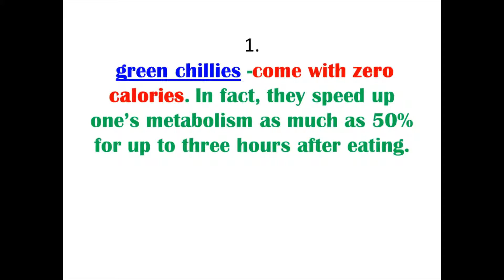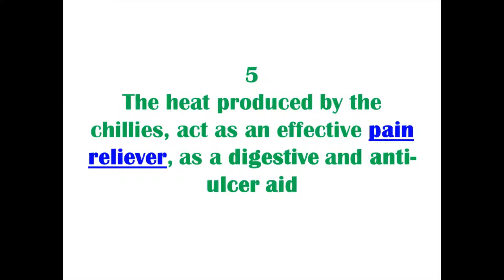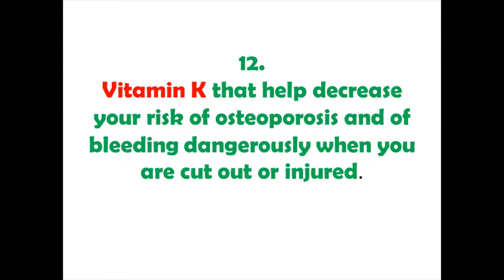###12 Unbelievable Health Benefits of Green Chillies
Phew! Add green chilies generously to all your meals, not just to enhance flavor, but also to give you all these health and medicinal benefits. The clincher?
Ideas realization ,awareness, encouragement, push and demonstrations of how to go about sustaining our livelihoods on earth requires guidance. It is my desire to reach the world with creative ideas and innovations join me and subscribe into my youtube channel @ solution from extensionist, turn on notification button so that you dont miss any time I upload the video